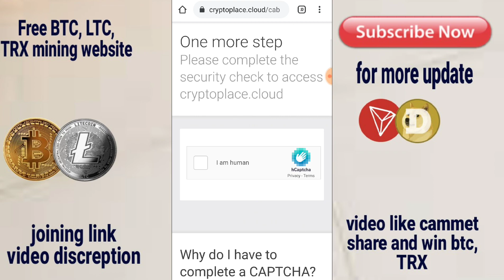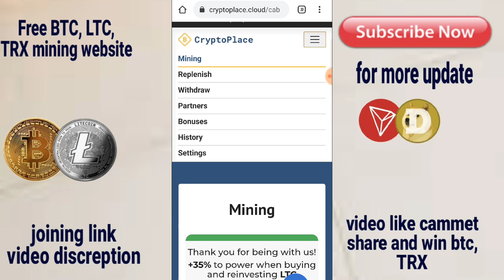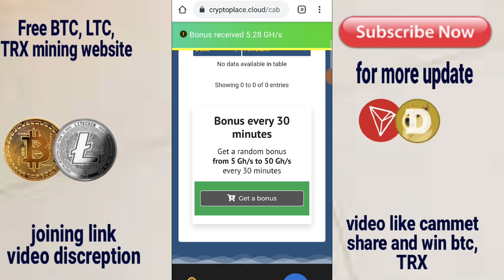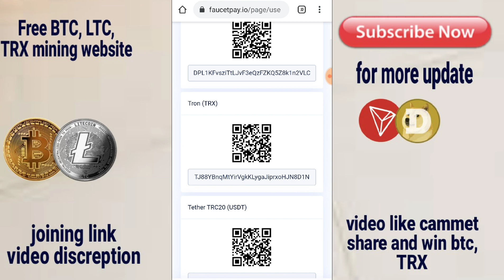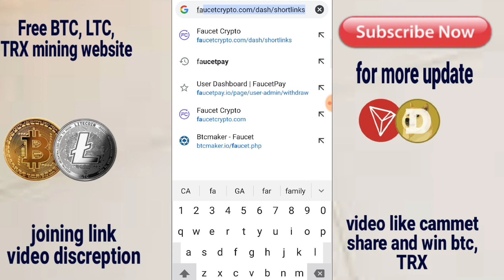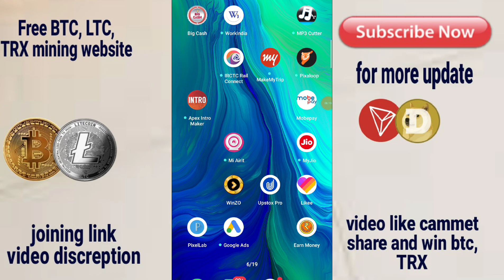Earn Free TRX Daily - 1164 Tron A Day - New Mining Website, Earn Money Online, Without Investment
1164 TRX Live payment proof

100% free or 1sec me withdrawal

Trx mininer and litecoin miner + BTC

Best website to earn trx free mining

Online earning TRX mining
Join link 👇

Join and mining litecoin ya trx

Best for you without investment

Join Indian wallet for withdrawal

1sec me paisa bank me and buy and sell btc eth

Thank

Technical Mulistar
Youtubers